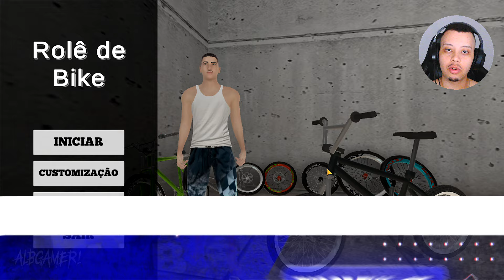DOIS JOGOS DE BIKE NO ESTILO BRASIL PARA CELULARES 🔥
Música para vídeo (download gratuito)

Vlog Music for Video (Download gratuito)